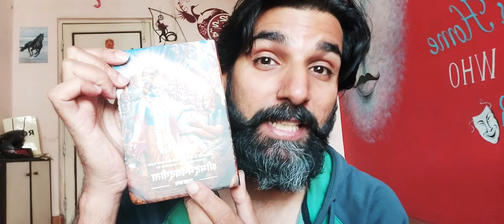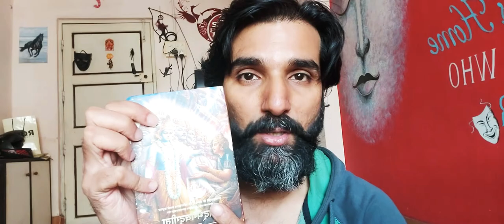Kuch aya hai aaj mere paas☺☺